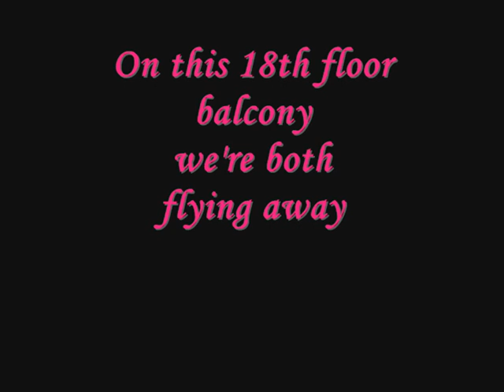improv - Here we are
improv - beginners
may 28th 09
D-spotlight - Denmark